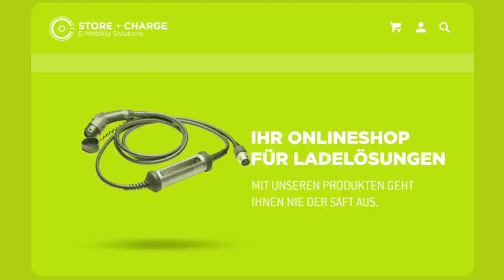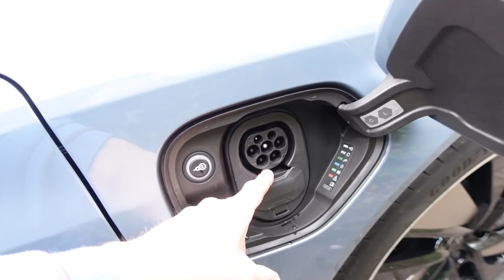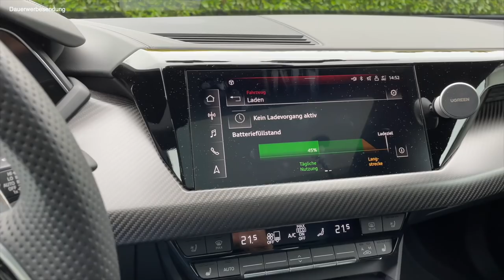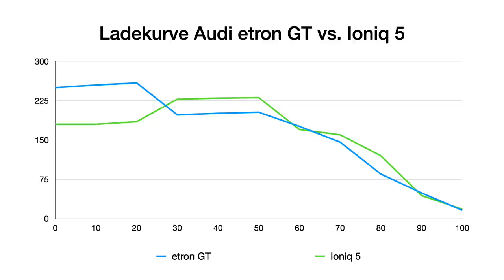Wie gut ist der Audi etron GT? Autobahn-Verbrauch 130 kmh / 248 kmh - inkl. Hammer-Ladekurve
Wie weit kommt man im Audi etron GT bei Topspeed auf der Autobahn? Ich mache den Verbrauchsvergleich zwischen 130 kmh und 248 kmh und stelle euch das Auto ausführlich vor. Wie ist meine Meinung als Teslafahrer zum Audi etron GT? Was ist gut, was nervt mich? Was unterscheidet ihn vom Porsche Taycan? Wie gut ist seine Ladekurve wirklich? Ich teste die reale Reichweite und den Verbrauch auf meiner üblichen Autobahn Reichweitenstrecke und nehme am Ende noch eine Ladekurve am Schnelllader auf.

Kapitel:
00:00 Intro
01:15 Auto-Vorstellung
05:43 Innenraum Audi-Gefühl
13:42 Testbeginn 130 kmh
25:52 Verbrauch-Zwischenfazit
27:24 Testbeginn 248 kmh
32:59 Ladekurve
33:54 Fazit

Elektroauto versichern?

Brauchst du eine Wallbox?

*Aus rechtlichen Gründen ist ggf. der Schriftzug "Dauerwerbesendung" permanent eingeblendet.